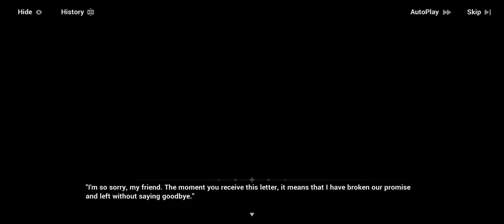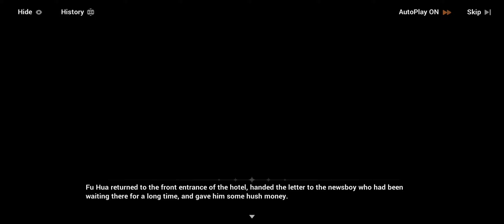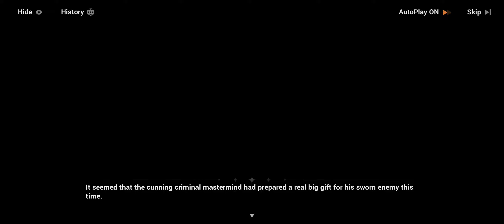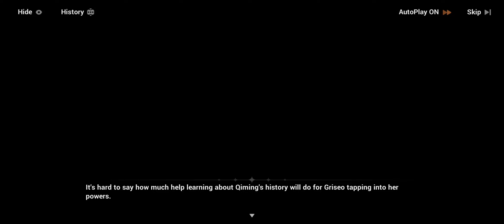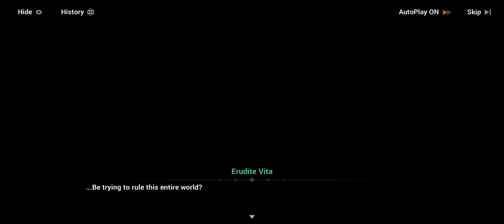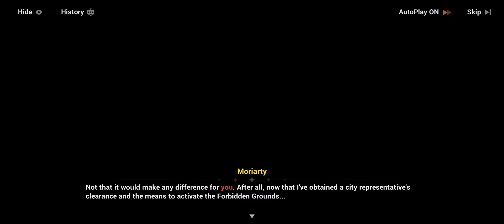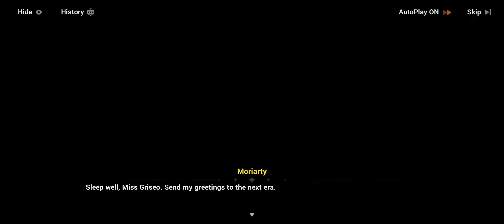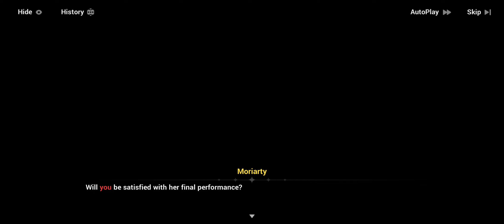Honkai Impact 3rd: Chapter XLI: Worldly Retribution: Act II: Moriarty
The guy's evil enough to host a master class. I wondered what his goal was the entire time — it didn't occur to me that it'd be world domination...been so long since I last heard that be a goal — I genuinely forgot to consider it.

Now for the creatures he's possessing. I thought he fragmented bits of his Soulium body and implanted them inside the creatures, using signals and frequencies to guide their actions with suggestions, almost like hypnotism. However, the ending with Griseo had me consider otherwise. Honestly, what she said about Moriarty is a tad chilling to the bone. No wonder she got caught up, but why does Moriarty have a miasma? Considering his birth was an accident...could it be Otto? We have many colors, but I don't think anything related to death was revealed. But when we also consider the Vitas and this world. Perhaps the lack of colors is a result of Sa? That might explain things since Sa is something akin to Finality.

Then there's Hua. Honestly, with what's happening to the Vita'a and the usurpation of authority, Hua is the only legitimate threat, but without Fenghuang Down to help in the direst of circumstances, Fu Hua is going to need some serious luck if she wants to survive this situation...it's still hilarious how I KNEW those kids would think she's Moriarty's older sister. The silence emitted by Hua sold it further as I wheeze! Hmm, honestly, a real miracle needs to happen now. Moriarty has in a sense won the war considering he's advancing his plans further.

But I did have a strange thought. Like really strange. What if — due to where the planet is, an Aeon had gazed upon Moriarty and gave him the power of control? No, he mentioned a core of sorts, so there must be something else that he is using to control those beasts. Unfortunately, I don't know what it is.

Flashing back to the detective trying to set up Hua. It reminded me of the Sherlock Holmes game. The final battle between Moriarty and Holmes — ending in the former's death. Who knew the ending to that segment was really the final chapter.